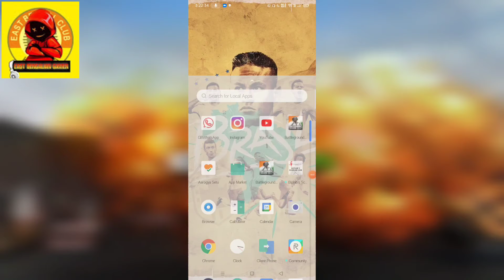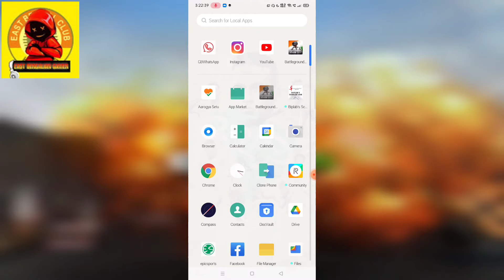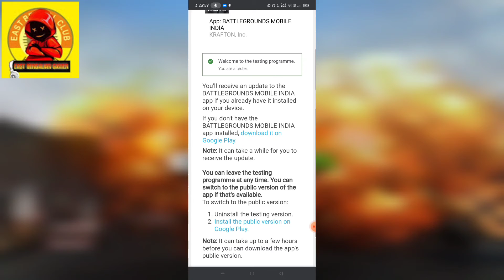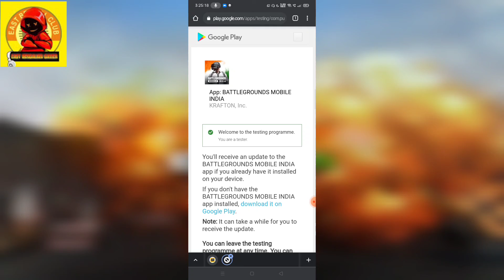How to download BGMI on Playstore ??🤔 BATTLEGROUNDMOBILEINDIA || 100% work , No Vpn , No hack!❤️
In this video i will show you HOW TO DOWNLOAD BGMI (BATTLEGROUND MOBILE INDIA) ??

How to download BATTLE GROUND MOBILE INDIA
How to download Bgmi
How to download bgmi on playstore